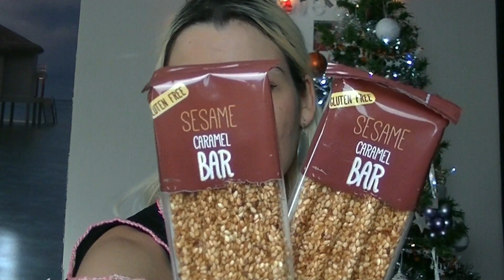👜 [MEGA BIG HAUL ACTION #2] 😱 J'AI FAIS UN CARNAGE {ADDICT ACTION} 💸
▬▬▬▬▬▬▬▬▬▬▬ஜ🎅🎅🎅ஜ▬▬▬▬▬▬▬▬▬▬▬▬
▓▓▓▒▒▒░░░ ▃ Déroule la barre d'infos ▃ ░░░▒▒▒▓▓▓
▬▬▬▬▬▬▬▬▬▬▬ஜ⛄🌲⛄ஜ▬▬▬▬▬▬▬▬▬▬▬▬

                         ❤ Coucou mes petits lutins ❤

Aujourd'hui je vous présente un très GRAND MEGA HAUL ACTION , le dernier de l'année 2017 !
Je vous conseille de vous installer et de préparer des pop-corn, un petit café ou un petit thé car vidéo très très TRES LONGUE ! lol

Vous y trouverez, de la nourriture, mais pas que ... il y a aussi de la déco et de la beauté ! hihi

J'espère que sa vous plaira et dites moi en commentaire comment utilisez-vous la lingette micro-fibre démaquillante Merciiiii !

Je tenais aussi a vous remercier TOUS et TOUTES pour tout ce que vous m'apportés au quotidien car sans VOUS, ma chaine n'existerait pas ! MERCI DU FOND DU COEUR !

  💜💜BISOUS LES LOULOUS et TRÈS BONNE ANNÉE 2018💜💜

♡ Mon Snapchat :
paula77130

Infos à savoir :
Je m'appelle Paula, j'ai 33 ans.

✨ Concernant mes vidéos, ma chaine :

- Je filme avec un camescope JVC QUAD PROOF Full HD
- Eclairages proviennent de chez AMAZON

- Disclamer: Certains produits peuvent être envoyés gratuitement en partenariat , mais ne vous inquiétez lorsque c'est le cas, je vous l'indique et donne mon avis en toute sincérité, je n'aurais aucun mérite à vous mentir, je suis sincère, franche, je donne MES avis bons ou mauvais en toute honnêteté !

♦ ET AUSSI MON LIEN DE PARRAINAGE SUR EBUYCLUB, gagne déjà 3€ dès ton inscription, voici mon lien :

❥ GROS BISOUS LES AMIS  ❥ A TRES BIENTOT  ❥ TCHAOOO